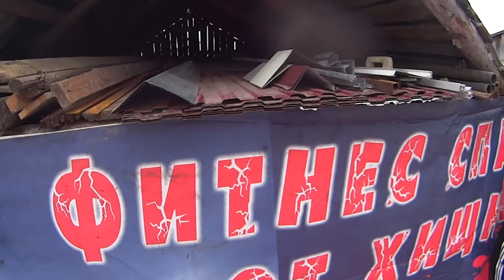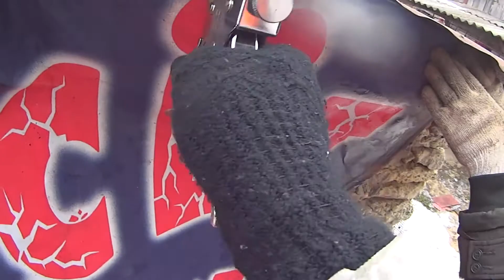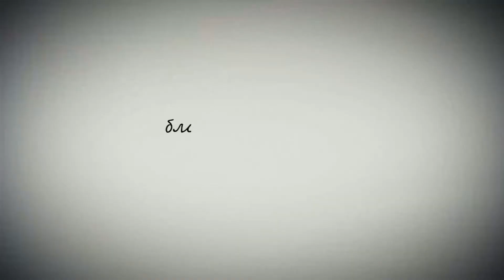Встреча с Симоновым. Как сделать самогон. Плывем на корабле. Антенна радиолюбителя. Друзья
В этом выпуске я встечался с Сергеем Симоновым, общались о видеомонтаже роликов. Так же делаем с отцом самогон. Обзор 15-ти метровой антенны. Катаемся на корабле по Москва реке и многое другое.